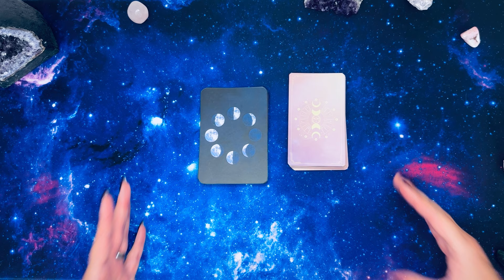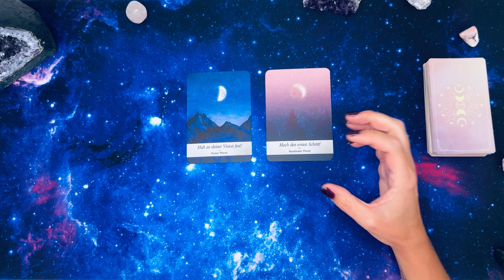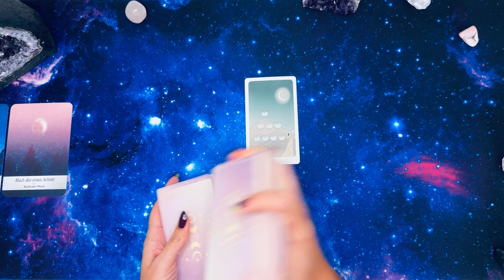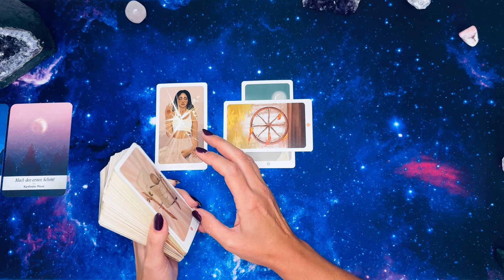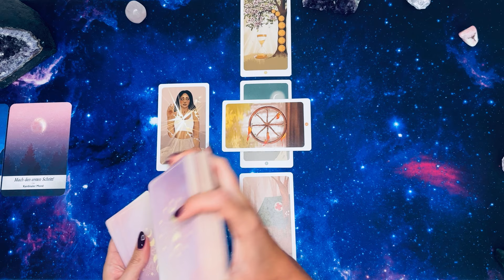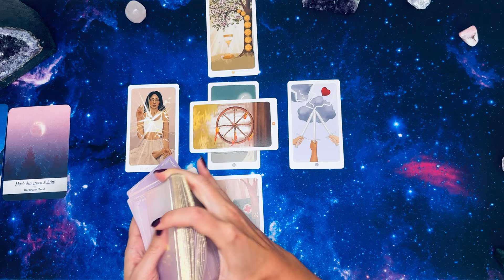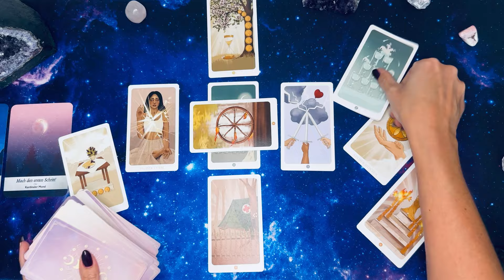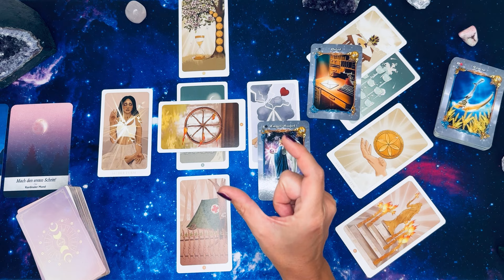Jetzt kommt dein Geschenk || Jungfrau ♍️ Tarot Oktober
👑The Empress👑 startet wieder!!!

🚨Am 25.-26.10 von 10-14Uhr findet wieder die Reiki Grad 1 online Ausbildung statt
Melde dich bei mir um deinen Platz zu sichern *
*begrenzte Plätze!!!

Eine neue Folge ist online!!! - „Soul to go“ ist online 💖🍀✨

Hier findest du die Decks* mit denen ich häufig lege
💫Heaven&Earth Tarot
💫Licht und Schatten Tarot
💫 Gilded Tarot Royale Ciro Marchetti
💫Tarot de la Nuit
💫Seelenreise Tarot
💫Transformation Code – Symbole der Neuen Zeit: 45 Karten mit Anleitung
💫Lenormandkarten Sonnenfunken für Anfänger
💫Sacred Forest – Orakel des Heiligen Waldes: Set mit Buch und 52 Karten
💫Starseed Sternenvölker von Birgit Fischer
💫Starseed Oracle von Rebecca Campbell
💫Sonne - Venus - Mond auf Erden
💫Phönix - Wege der Transformation: Set mit Buch und 44 Karten
💫Schatzkammer deiner Seele
💫Phönix Archetypen
💫EnergiePortale Aktivierungskarten
💫Moonlogy Mondorakel
💫Moonology WünscheOrakel
💫Moonology Mondbotschaften
💫The Romance Angels
💫Selbstliebe Orakel Deck
💫Seelengeflüster Kartendeck
💫 Seelensterne Orakelkarten
💫Erzengel WeisheistOrakel Diana Cooper
💫 Erzengel von Ulrike Kern
💫 Weisheitskarten Colette Baron-Reid
💫Orakel Priesterinnen des Lichts
💫Single Orakelkarten Vol.1
💫 Orakel der 7 Energien Colette Baron-Reid

💫Sunnylove Karten Verborgene Antworten I und II, verborgene Geständnisse